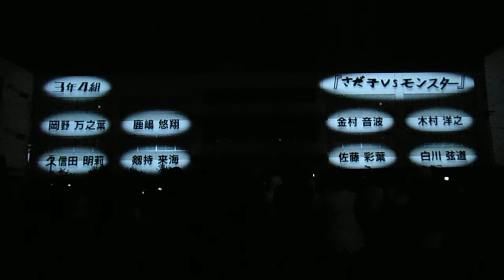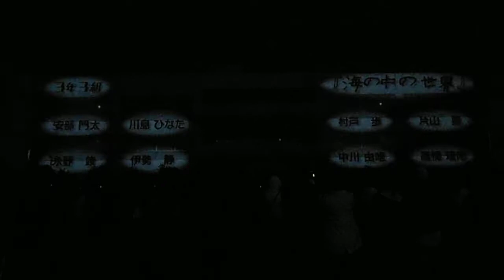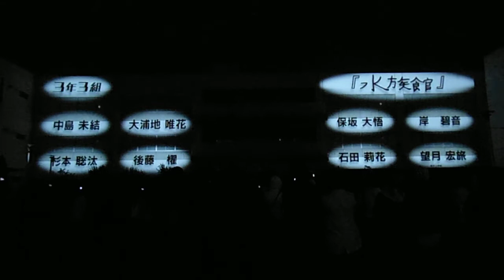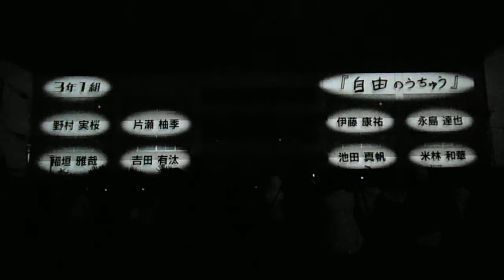DSCF6838プロジェクションマッピング逗子メディアアートフェスティバル20131005小学校３年生の作品